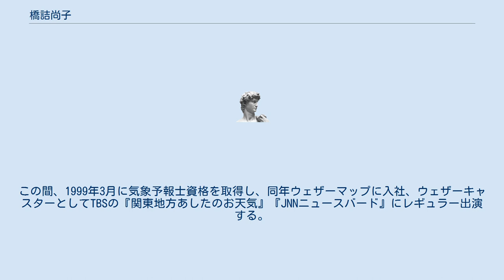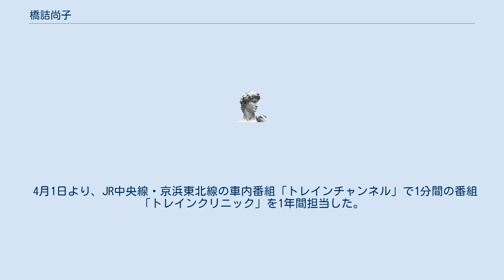橋詰尚子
橋詰 尚子 （はしづめ ひさこ、1973年3月22日 - ）は株式会社ライフビジネスウェザー所属の気象予報士。
内閣府「災害被害を軽減する国民運動」サポーター。
 東京都出身。
上智大学文学部卒業後、東京メトロポリタンテレビジョンを経て1996年に株式会社コミュニティテレビこもろでローカルニュースのアナウンサーなどを務める。
 1997年にTBSラジオの「954情報キャスター」に採用され、2001年にかけて交通情報を担当。
この間、1999年3月に気象予報士資格を取得し、同年ウェザーマップに入社、ウェザーキャスターとしてTBSの『関東地方あしたのお天気』『JNNニュースバード』にレギュラー出演する。
 2003年には株式会社ウェザーライン（現・ライフビジネスウェザー）に移籍、2004年4月よりNHKで『NHKニュースおはよう日本』4時台の全国版気象情報、6時37分ごろの全国版気象情報（主に東京都渋谷区からの中継）、7時台の関東ローカル気象情報等に出演。
 特技はミュージカル、ジャズダンス。
1日100回の腹筋運動をこなすという。
 2008年3月28日の放送をもって『おはよう日本』を降板。
 4月1日より、JR中央線・京浜東北線の車内番組「トレインチャンネル」で1分間の番組「トレインクリニック」を1年間担当した。